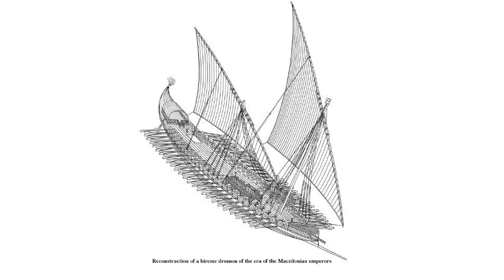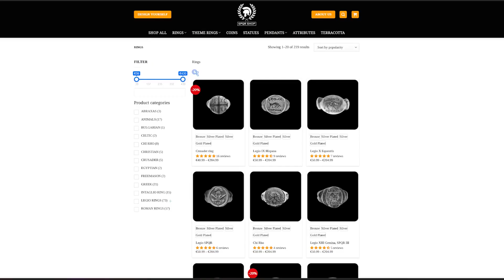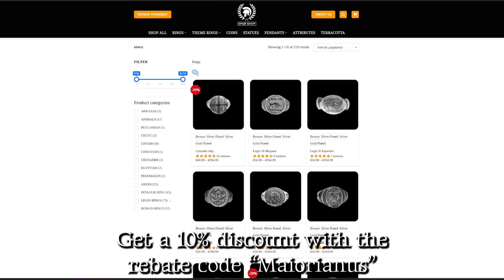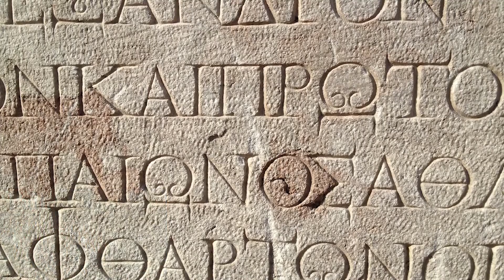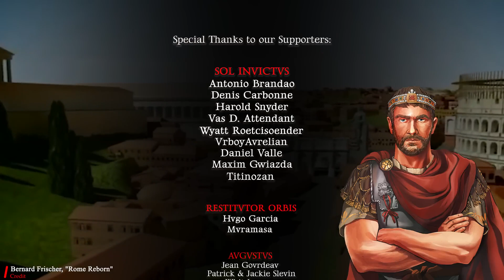La trasformazione navale dell'Impero romano: Oriente e Occidente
Tuffatevi in un'appassionante analisi dell'evoluzione della Marina dell'Impero Romano d'Oriente e della Marina dell'Impero Romano d'Occidente. In questo video esploro come la Marina dell'Impero Romano d'Oriente sia riuscita a sopravvivere dopo la caduta dell'Impero d'Occidente, evolvendosi e adattandosi alle mutevoli minacce. Con un'attenzione particolare alle battaglie di Capo Bon e Senagalica, nonché al ruolo cruciale svolto dalla marina nella difesa di Costantinopoli, questo video offre una visione affascinante della storia navale romana. Inoltre, parla dell'uso del famoso "fuoco greco" come una delle armi più potenti nella storia della marina dell'Impero Bizantino. Seguitemi mentre ripercorriamo l'incredibile storia della Marina romana e come la sua eredità perdura ancora oggi.

00:00:00 - La Marina Romana Orientale vs la Marina Romana Occidentale
00:01:18 - La Marina Romana Orientale e la Marina Bizantina
00:02:52 - La perdita dell'Impero Romano Occidentale
00:04:50 - Le sfide della Marina Bizantina
00:05:51 - La minaccia dell'Impero Bizantino
00:07:29 - La Marina Bizantina e il nuovo avversario
00:09:25 - La crescita della Marina Bizantina
00:11:58 - La caduta della Marina Bizantina

Creatore: @Maiorianus_Sebastian